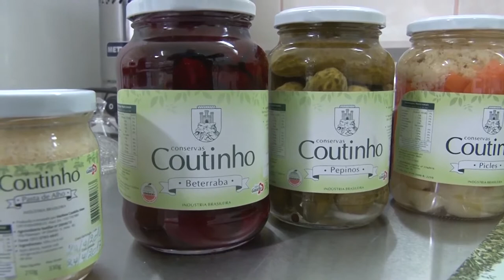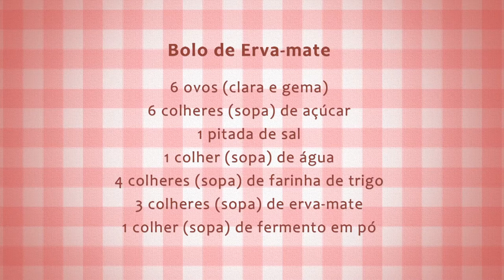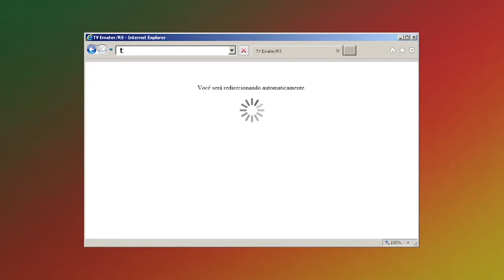Receita: Bolo de Erva-Mate - Rio Grande Rural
Em dos destinos da Rota do Chimarrão, na Agroindústria Coutinho, nós aprendemos a fazer um bolo de erva-mate.

Programa #959